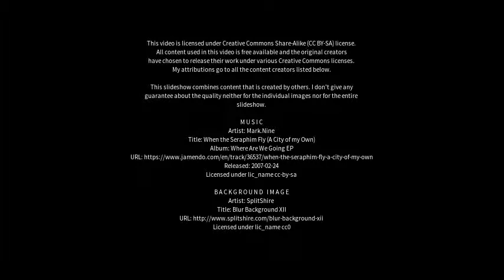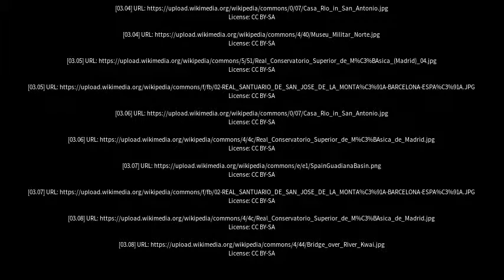Best places to visit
Best places to visit - Rio Real (Brazil) Best places to visit - Slideshows from all over the world - City trips, nature pictures, etc.